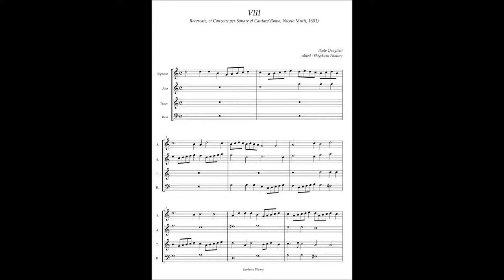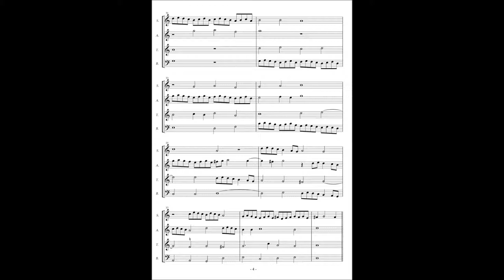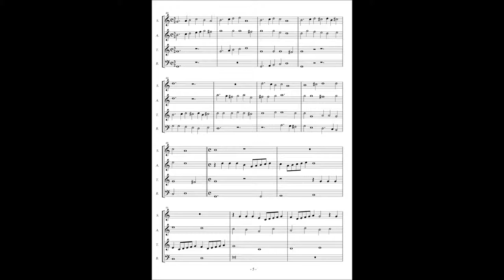Paolo Quagliati, Recercate et Canzone No.8